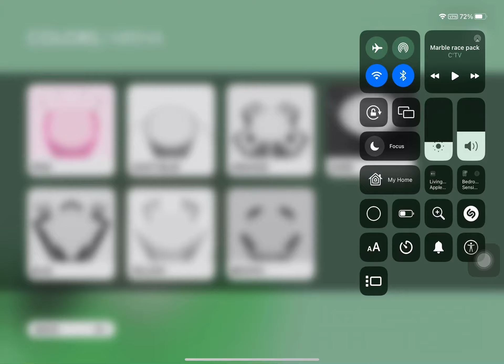Marble race pack ( arena )